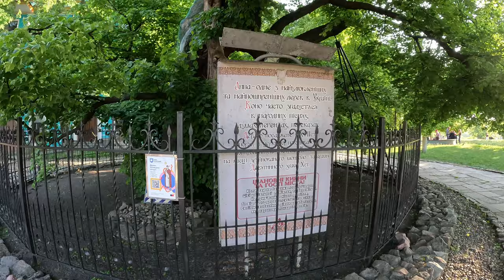Kyiv Ukraine Walking Tour 🇺🇦 4K HDR Kiev Travel - Part 2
Walking in KYIV (KIEV) / Ukraine 🇺🇦